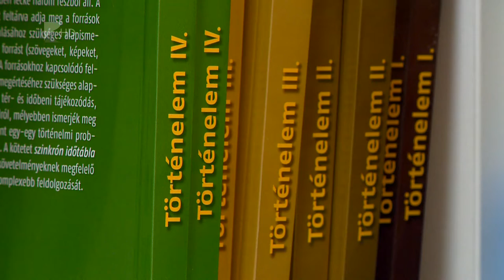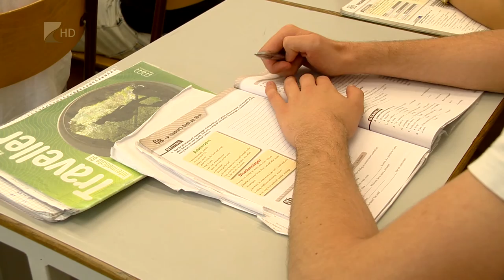Iskolakezdési támogatás - Kölcsey Tv